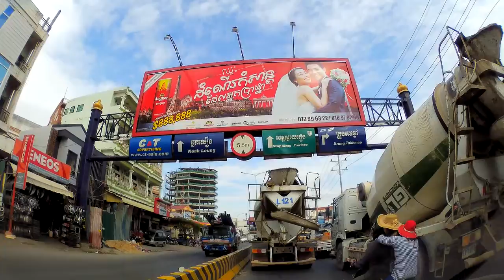Amazing view 168 degree around Phnom Penh city, begin and ended in Tuol Kork, Cambodia 5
Amazing view 168 degree around Phnom Penh city, begin  and ended in Tuol Kork, Cambodia